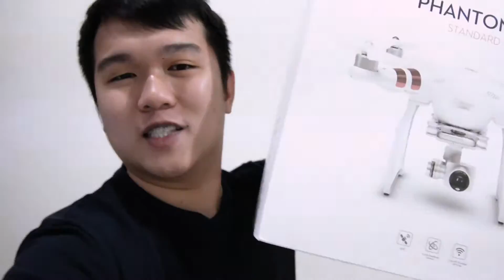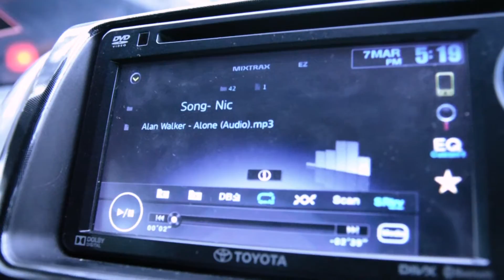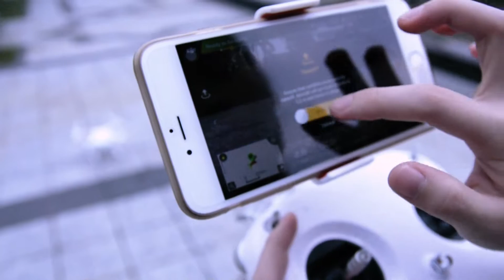My New Toys ! Phantom Drone ! First Flight With GFriend ! Vlog #11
This is my first drone in my life, I bought this for shoot some Amazing and cool footage, Especially when traveling. Hope can shoot some nice view in Malaysia !

Beside Gaming video , I will starting to do vlog randomly.

vincentchin93